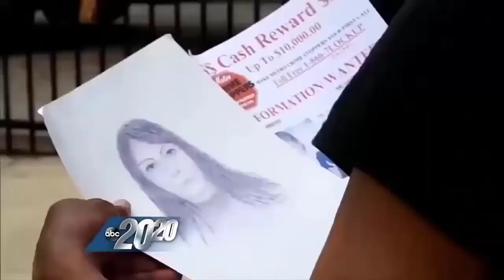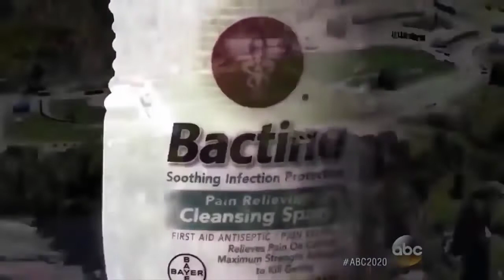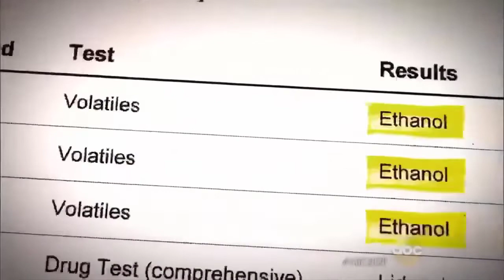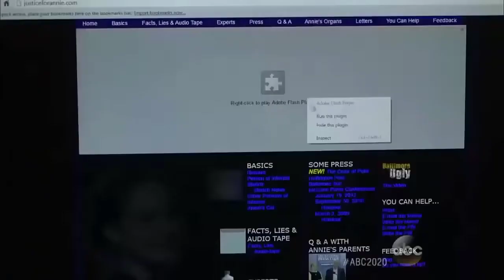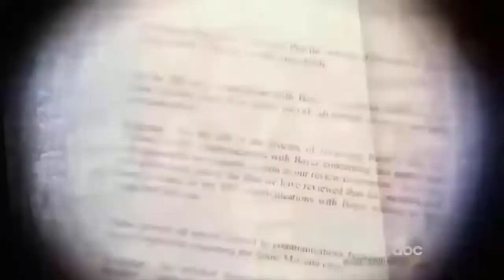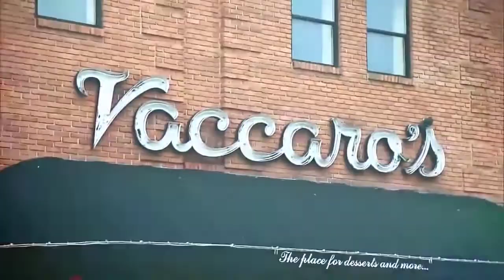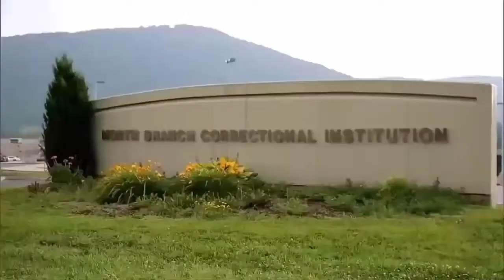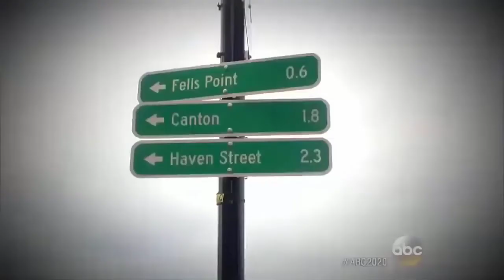🏆🌳 Dr Phil Show 2022🏆🌳 Answers For Annie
Created by
Oprah Winfrey
Phil McGraw